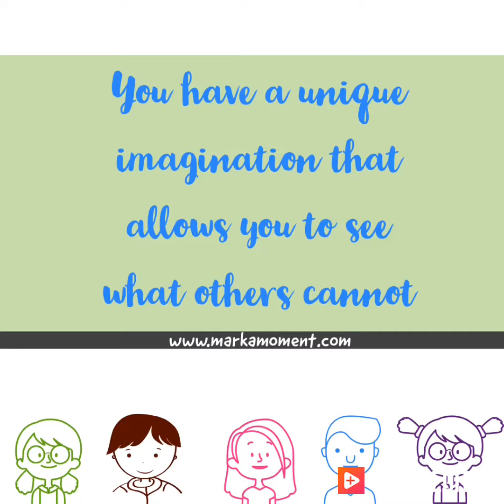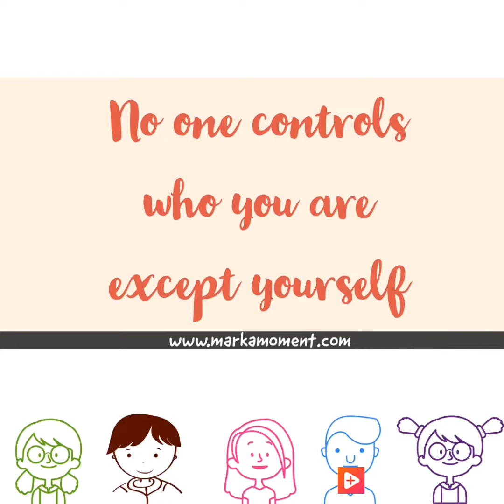30 Affirmations every child needs to hear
30 Affirmations every child needs to hear from their parents to make them a confident individual and a better human being.